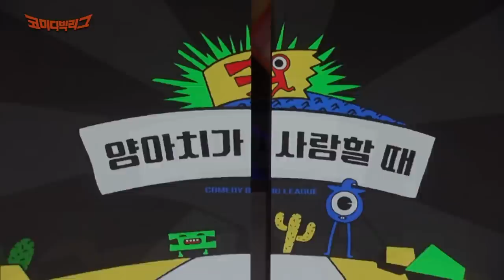[코미디빅리그] 이은지 포방터 드립에 코로 음료수 뿜은 김승진ㅋㅋㅋ 힘숨찐 박경호 몰라보는 아갈은지에 환장하는 인천 간판🤐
00:00 코빅 EP.497
00:10 양아치 폼 미친 김승진 여친 이은지
02:47 카페 사장 박경호 등장ㅋㅋㅋ